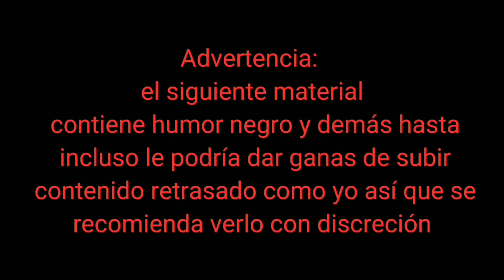Among Us en peluche: El Jardín de Tripulante Verde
hola Peluchespectadores esta vez les traigo más de among Us en peluche , pues bueno ví una buena oportunidad para grabar y bueno grabé XD , está vez veremos las maravillas cosas raras juatsejuats que podemos encontrar en el cuarto digo digo el jardín de tripulante verde espero lo disfruten ;)

entren a mi server de discord , pasamos el rato y más solo les advierto no se maten de risa con las adsurdas reglas :v jajajajaja XD